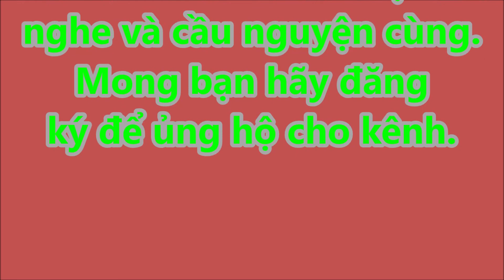Lắng Nghe Lời Chúa